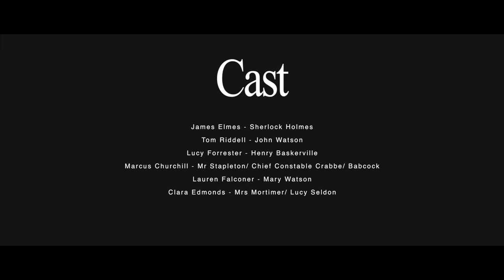Sherlock Holmes And The Hound Of The Baskervilles | Solitude Park, Banbridge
The super talented folks from Chapter House Theatre Company gave a spectacular performance of Sherlock Holmes at Solitude Park, Banbridge